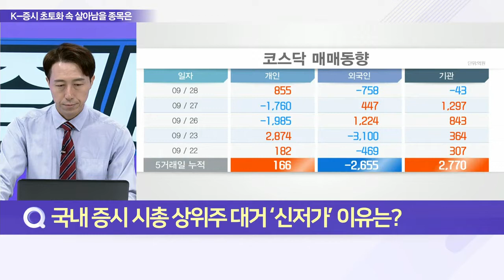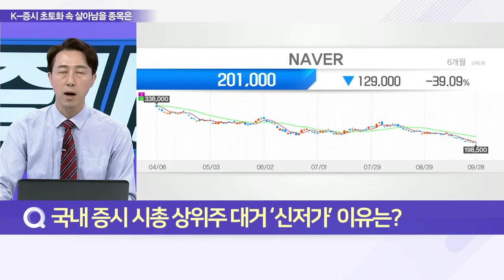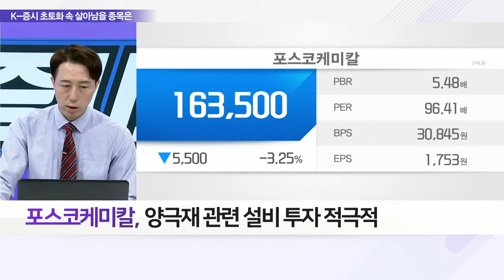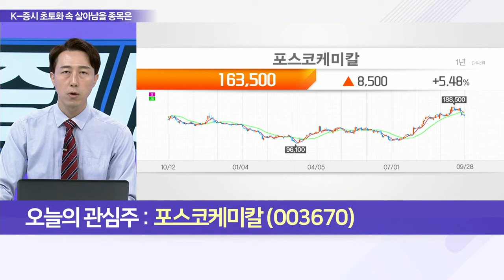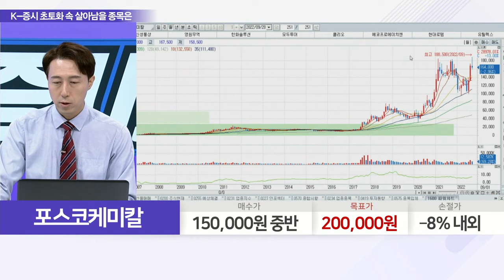포스코케미칼(003670)... K-증시, 다시 쓰는 신저가… 반등 기대감도 ‘와르르’_이슈 파워 (20220928)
Q. 국내 증시 시총 상위주 대거 ‘신저가’ 이유는?
Q. 대폭락 종목 매수 적기? 現 시장 투자 전략은?
Q. 뒷심도 반등도 없는 국내 증시, 그래도 담아 볼 종목은?

- 양극재·음극재 동시 영위 프리미엄
- 수주 확대 및 북미합작사 증설 추진
- 양극재 관련 설비 투자 적극적
- 中 의존 높은 원료 가공·제조
- 전구체 CAPA 확대·자체 생산 비율↑ 계획
- 원재료값 강세 평균판매단가 하락 제한적
- 천연흑연 음극재 판가↑ 수익성 개선 전망
- 美 얼티엄셀즈향 공급 본격화